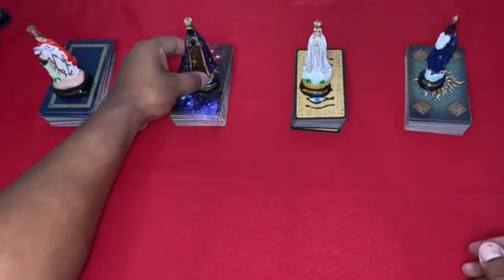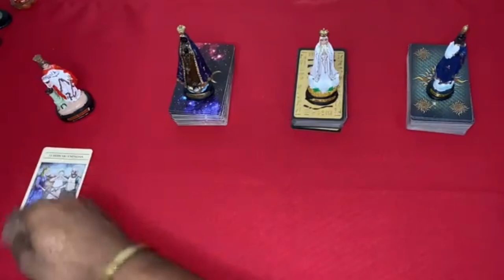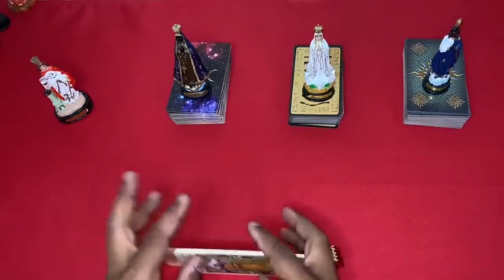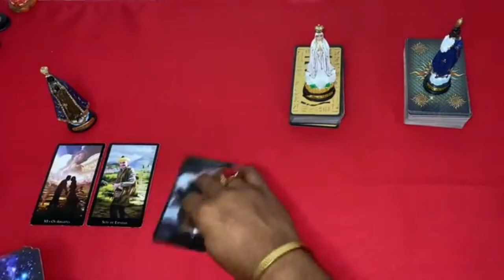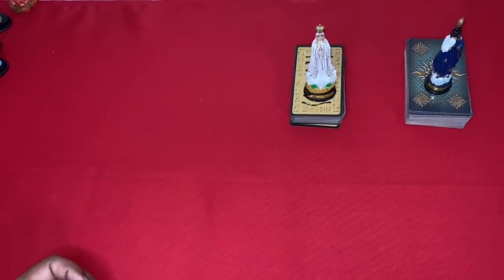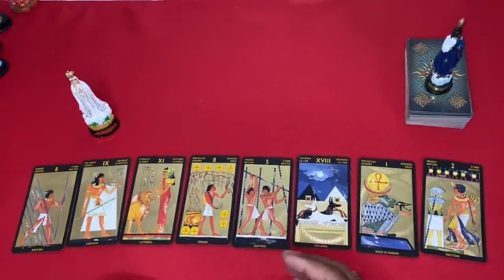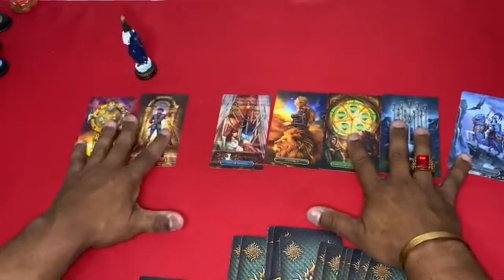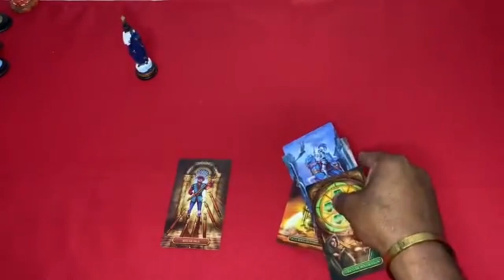Descubra Suas Respostas Com o Tarot Responde 🔮 | Leitura de tarot Diárias e Interativa